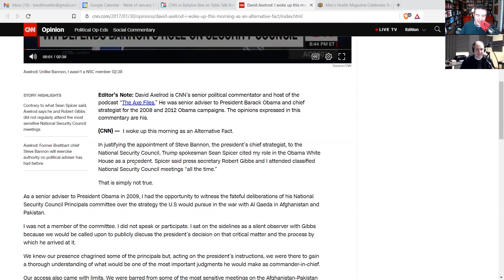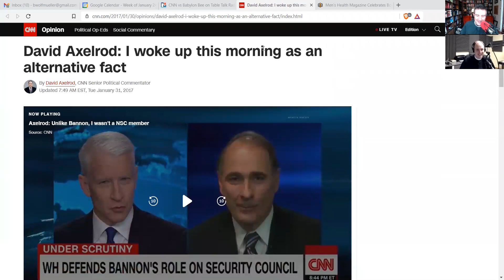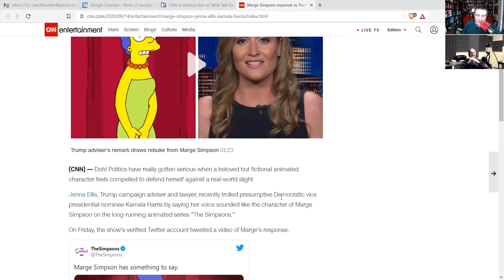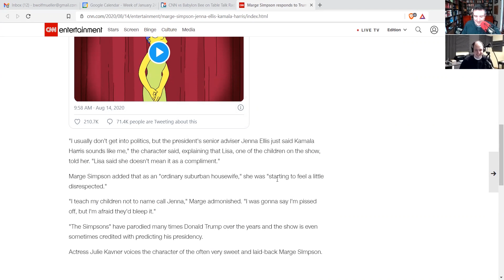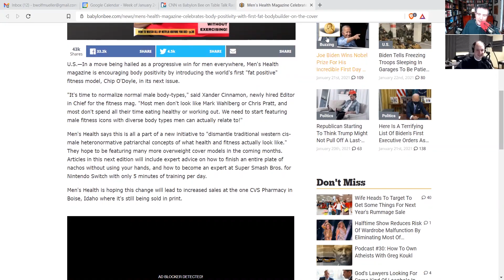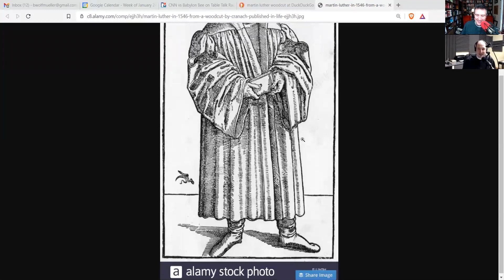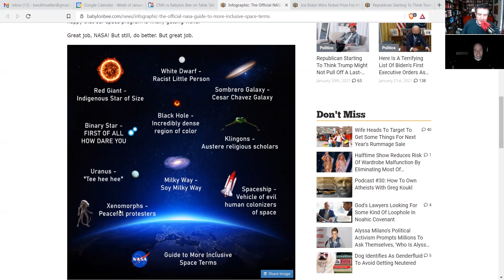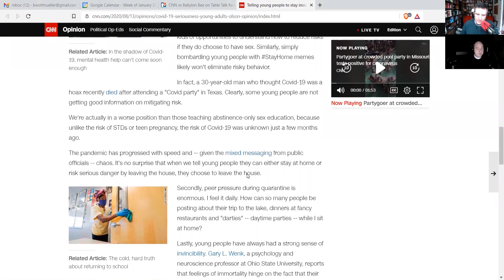Table Talk Radio: Back in Style | 2:001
Table Talk Radio: the world's second-most famous theological game show.

Join the fun and Pastor Goeglein and Wolfmueller play theological games to teach the truth and rejoice in the Lord's Word.

We're back in this episode, comparing the headlines from CNN and Babylon Bee.